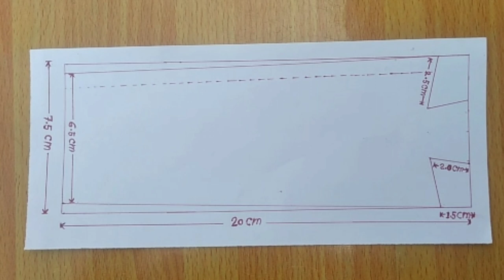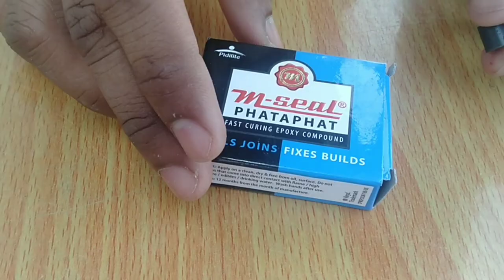छत वाला पंखा बनाए // How To Make Sciling Fan//Verry Simple At Home//In 10/-Rupees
TechzCollection!

Namaste Doston !

       Mera Naam Reshu hai aur aapka hamare YouTube channel per Swagat hai.
        Agar aap bhi Aisa Small Celling Fan banana chahte ho aur Paisa bachana chahte ho to is video ko Like kar dijiye aur hamare channel ko Subscribe kar lijiye taaki aisi videos ke update aapke pass pahunchte rahe.
        Aap bhi Aisa Pankha bnao aur rupaye bachav kyunki This Fan is very working & useful.
             This Fan looking So cute.Aap bhi banao esa fan.

agali video aane wali hai uska Dhyan rakhen.

Yours Queries

1. How To Make Fan.
2. How To Make Small Fan.
3. How To Make Small 12W Fan.
4. Making Mini Fan/AC
5. How To Make Mini Celling Fan.
6. Celling Fan Kaise Banay.
7. Pankha Kaise Banay.
8. Chath Ka Pankha Kaise Banay.